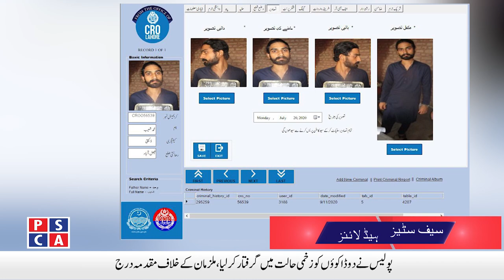IG Punjab took notice of firing incident at Session court Daska Sialkot | Safe City News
IG Punjab took notice of firing incident at Session court Daska Sialkot